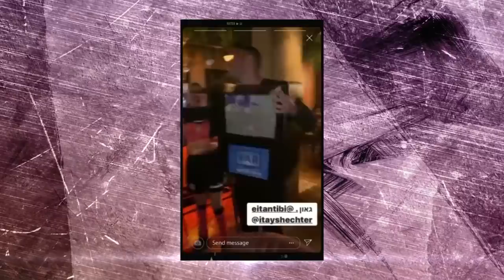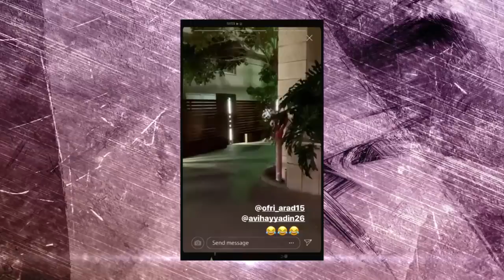הכירו: כוכבת היוטיוב של המגן הספרדי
הסטורי של השבוע תכנית מספר 39
כתבת לי נוף